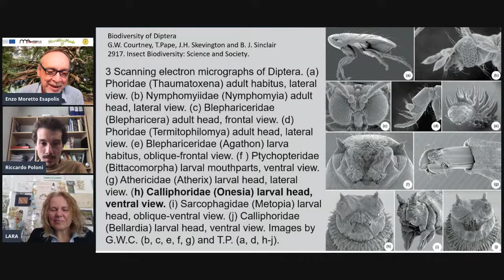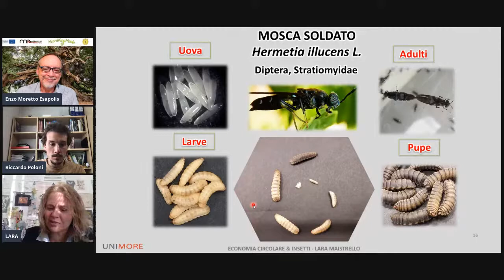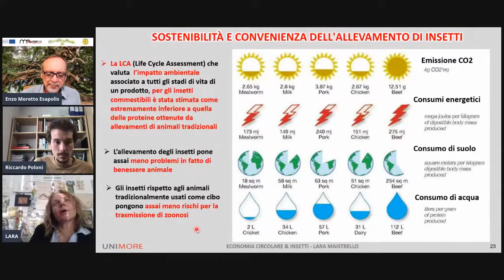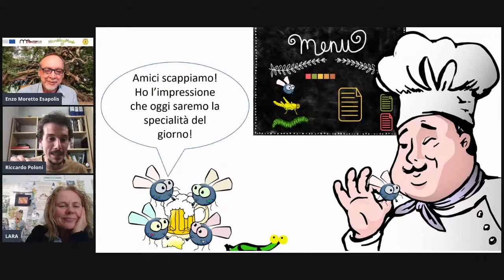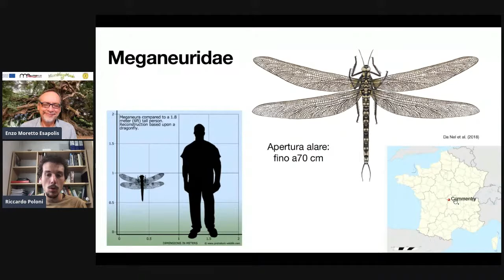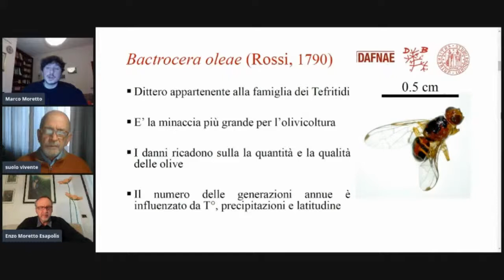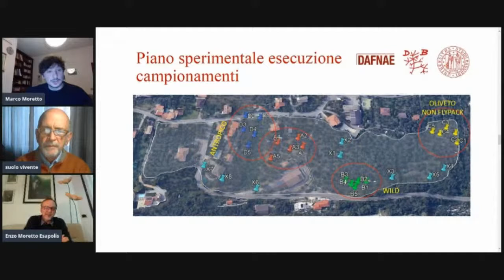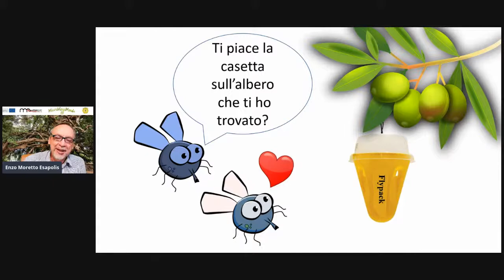Insetti ed Economia Circolare – Millepiedi Giganti Fossili – Mosca dell’Olivo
L’Europa sta gradualmente sdoganando gli insetti come alimento e come mangime. Ma gli insetti sono veramente una risorsa sostenibile?
Per dare delle risposte, ne discuteremo con la Professoressa Lara Maistrello dell’Università UNIMORE che ci parlerà di insetti utili per fare economia circolare.
Avete indovinato l’animale misterioso? Lo scopriremo con Enzo Moretto che vi lancerà una nuova sfida.
Preparatevi, il prossimo animale misterioso sarà anche mostruoso!
Sapevate che in Italia esistevano millepiedi giganti?
Lo scopriremo con Riccardo Poloni.
L’olivo è un forte simbolo della nostra agricoltura nazionale. Cosa si sta proponendo oggi per difendere il raccolto dagli attacchi della mosca Bactrocera oleae?
Per conoscerlo, Francesco da Schio intervisterà il Dott. Marco Moretto, che ha recentemente condotto uno studio in campo sulle trappole per la cattura massale di questa mosca